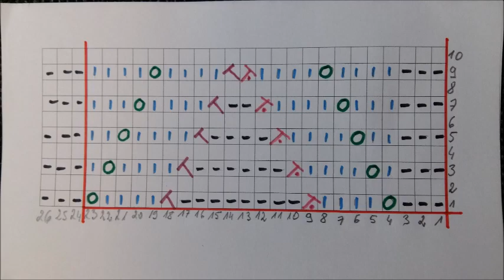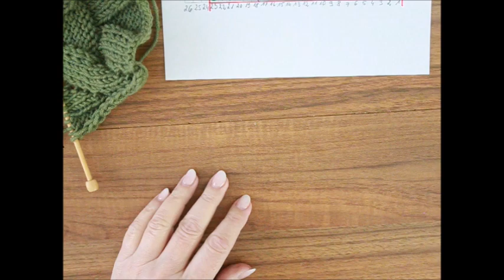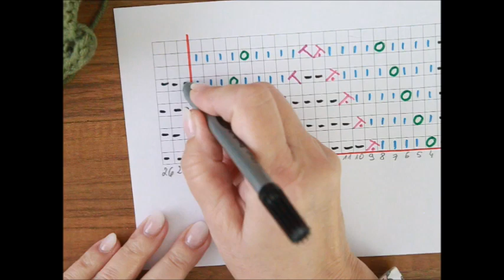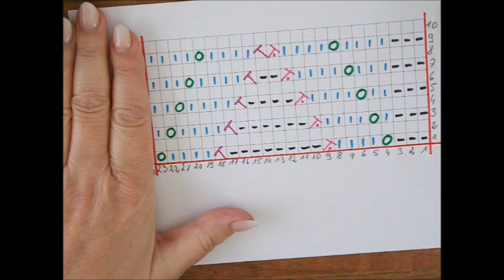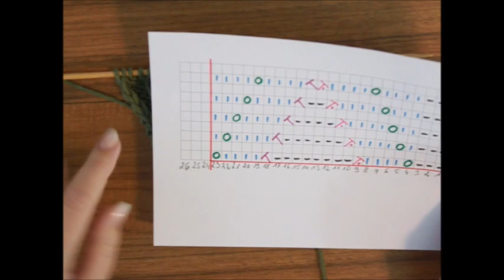685*Ein Strickmuster für viele Projekte mit einer Skizze.*Tutorial